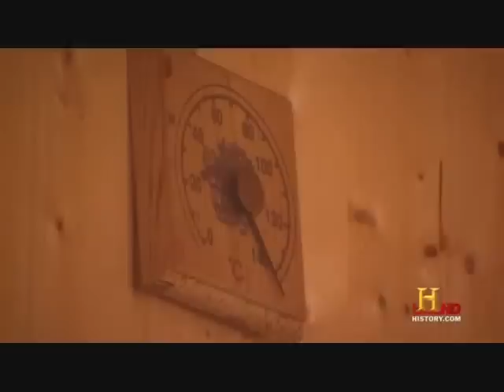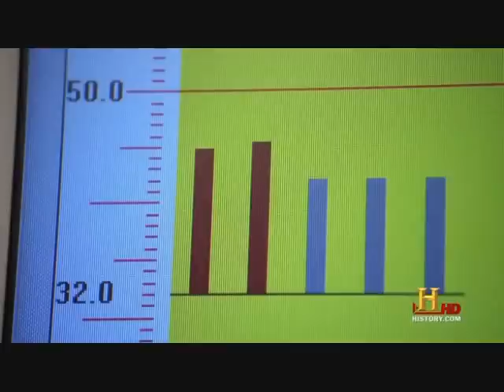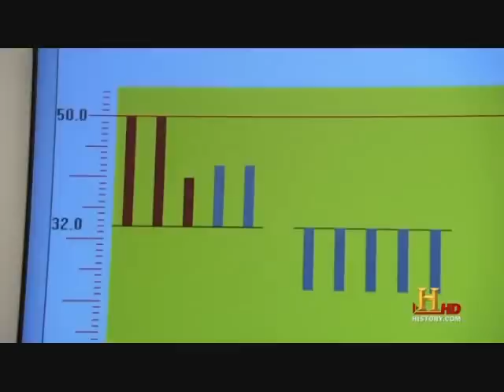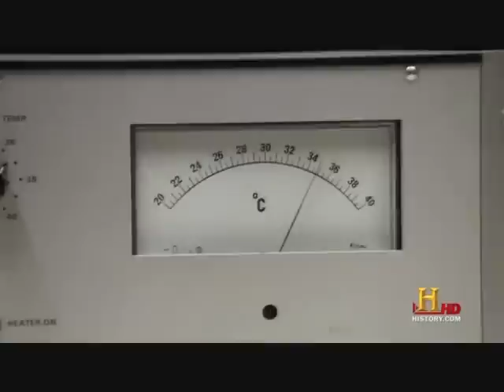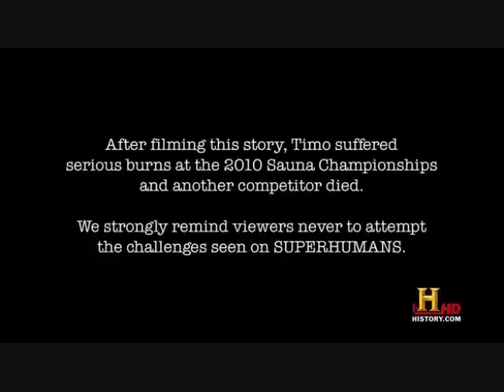Superhuman Hot Temperature Tolerant